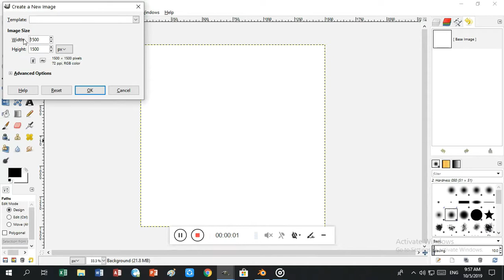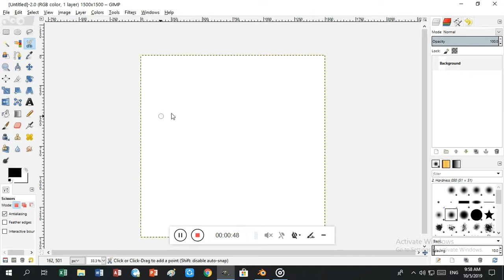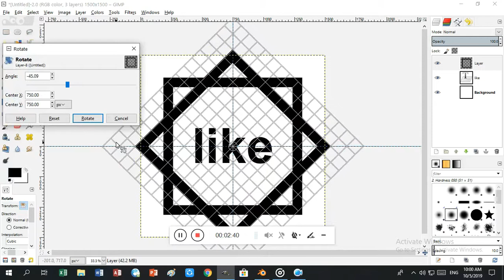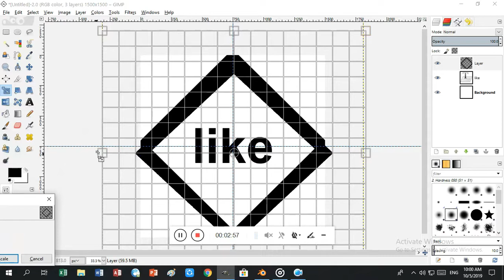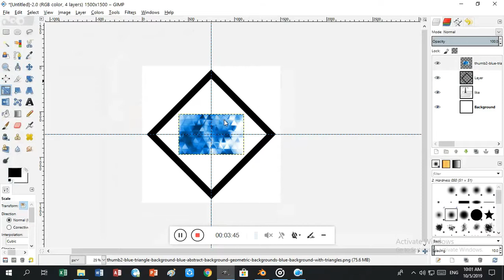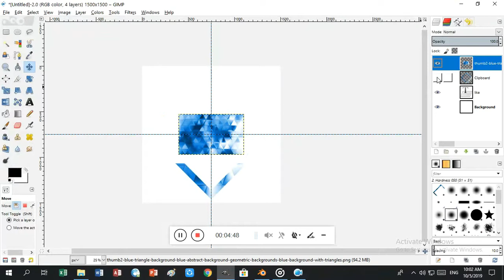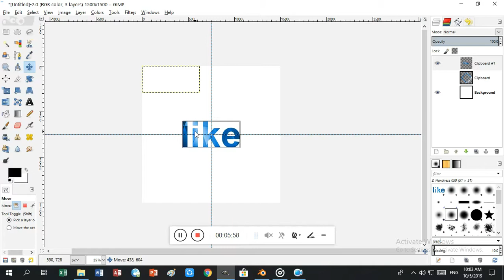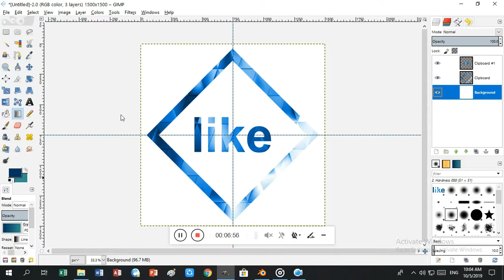تصميم شعار الأشتراك لقنات photo gimp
أضغطو ليك وأشتركو لتوصيل قناتي إلى 22 مشترك إن نال أعجابكم المقطع